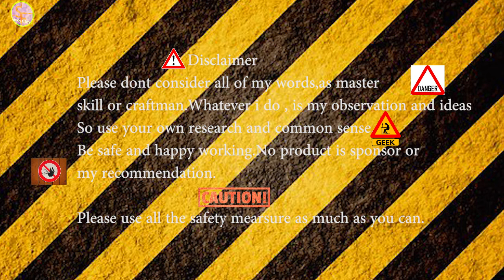stainless mirror polish